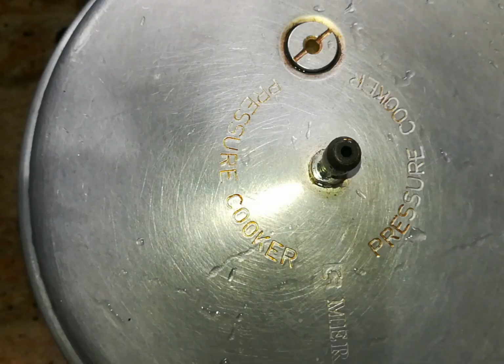White Kuska Rice | 2 minutes Rice |quick & easy rice|Episode -78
Today I'm going to show how to make white kuska rice or plain Biryani within 2 minutes.using seeraga samba rice which enhanced the flavour & texture of the rice. This is different from Biryani & this is match for chicken curry,  Mutton curry & Podi kuzhambu. Do try at your home & send your comments.